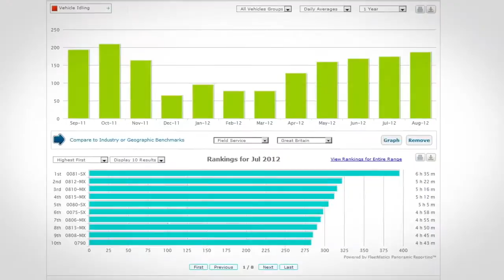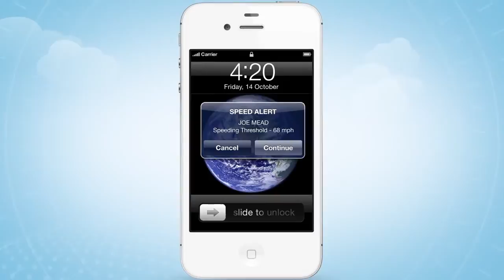fleetmatics overview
An overview of the benefits of the fleetmatics telematics solution.